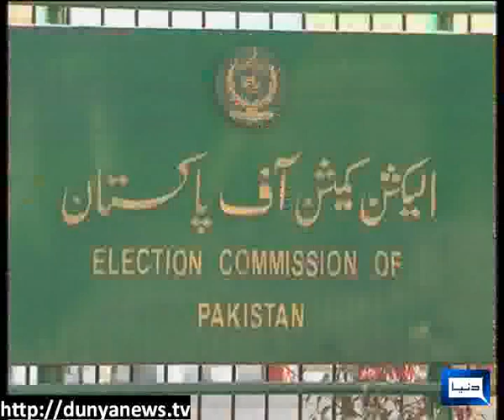Dunya news-Caretaker PM Procedure-18-03-2013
Caretaker PM Procedure